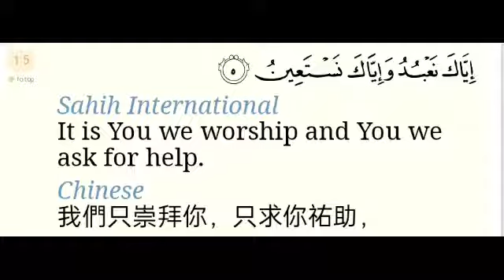Surah Al-Fatihah -Chinese - recited by mishari al afasy